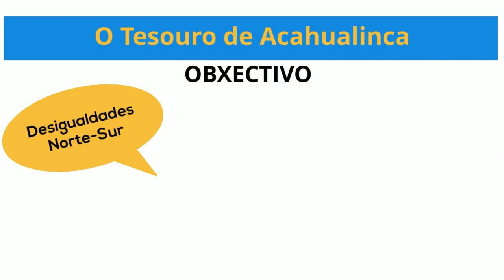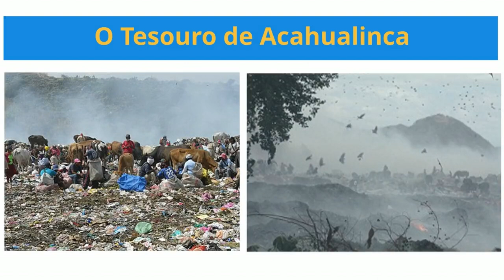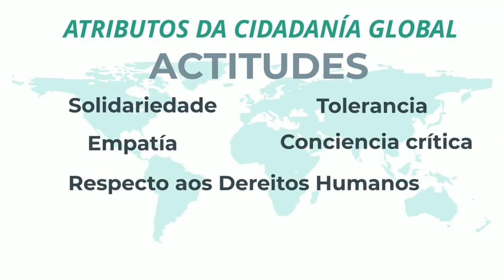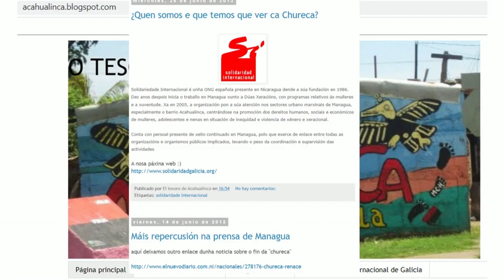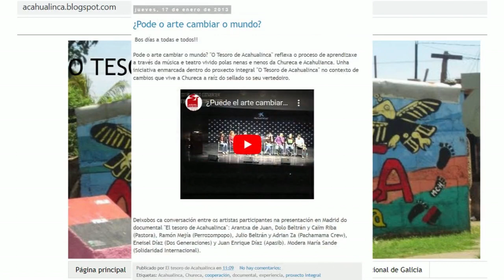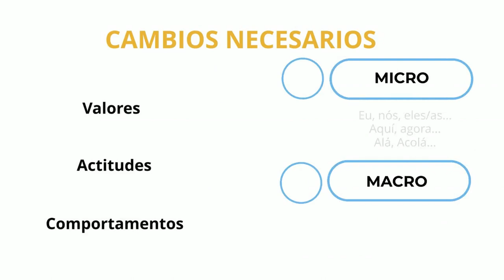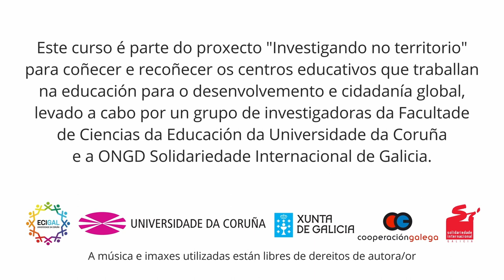MOOC. Educación para a Cidadanía Global. Módulo 3. Experiencias: Educación Secundaria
Presentase o proxecto de ECG “O tesouro de Acahualinca”, desenvolto na etapa da Educación Secundaria Obrigatoria. Identifícanse os centros nos que se desenvolve, explicítanse os obxectivos de aprendizaxe e os contidos didácticos facendo fincape nas dimensións e temáticas da ECG traballadas, afóndase na proposta metodolóxica aludindo aos principios e enfoques metodolóxicos eixo e incorporando exemplos de actividades desenvoltas, e finalmente introdúcese o proceso de avaliación.